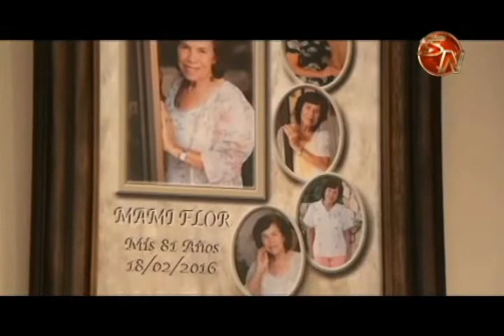La señora Flor Méndez es la invitada de este lunes 30 de octubre en Tras las Huellas de la Historia